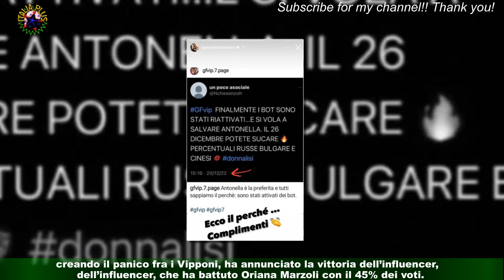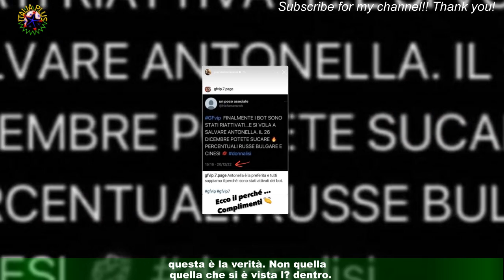Gf Vip 7, Antonella Fiordelisi preferita del pubblico, Guendalina sbotta: “Uno scandalo! Vorrei che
Gf Vip 7, Antonella Fiordelisi preferita del pubblico, Guendalina  sbotta: “Uno scandalo! Vorrei che tutti sapessero che…”
Nel corso della venticinquesima puntata del Grande Fratello Vip andata in onda ieri sera,Antonella Fiordelisi è stata la preferita del pubblico. Dopo lo scherzo di Alfonso Signorini che ha fatto temere per un’eliminazione definitiva,creando il panico fra i Vipponi, ha annunciato la vittoria dell’influencer, che ha battuto Oriana Marzoli con il 45% dei voti.